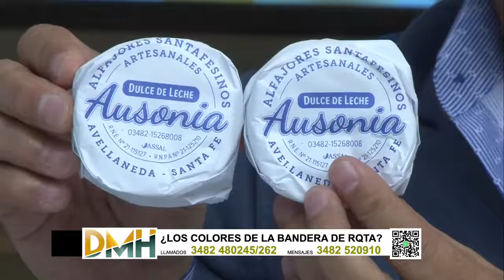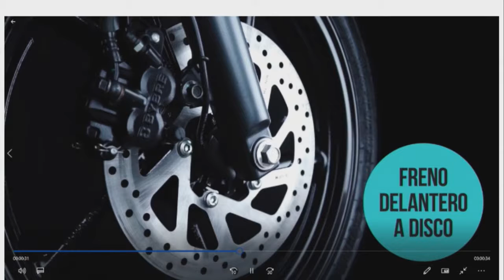Casa Ferreyra en la DMH